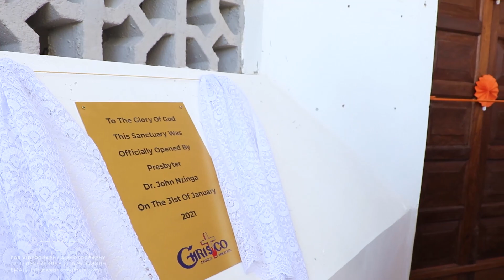🔥The Full Video - Chrisco Church Mwatate | 👇 Skip to Sections in the Description👇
You can also skip to a particular video section by clicking the time link as listed below.

1. Church Official Opening -👉00:00:00
2. Praise & Worship -👉00:05:12
3. Pastor Simon Waduu -👉00:43:55
4. Church Histrory by Sis Bong'osa -👉00:56:41
5. Pastor Gaciku Nzinga -👉01:07:37
6. Presbyter Dr.John Nzinga -👉01:16:15
7. Church Dedication -👉02:12:35
8. The Lord Table -👉02:46:47
9. Lunch Time -👉03:15:50
10. Church Plot History by Eldr.Bong'osa -👉03:20:02
11. Lenard Mcharo's Speech (The Financier) -👉03:38:40
12. Cake Cutting -👉03:51:41
13. Deputy Governor's Speech (Taita Taveta County) -👉03:56:28